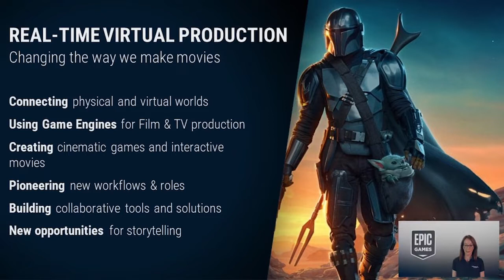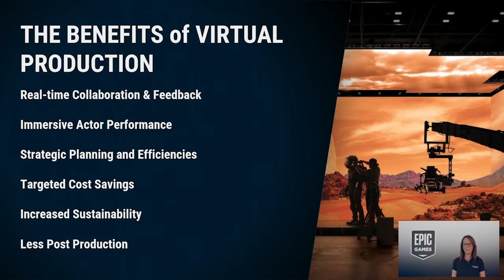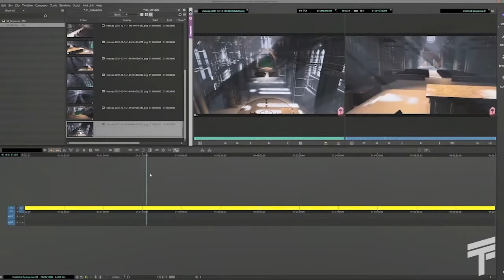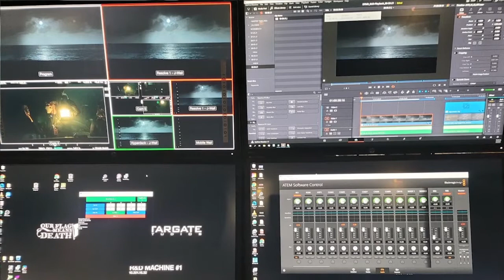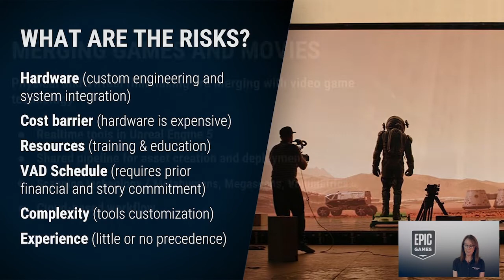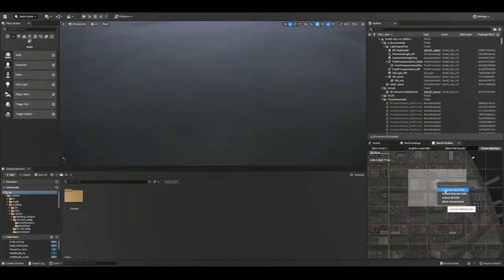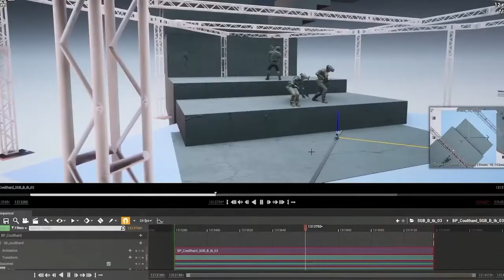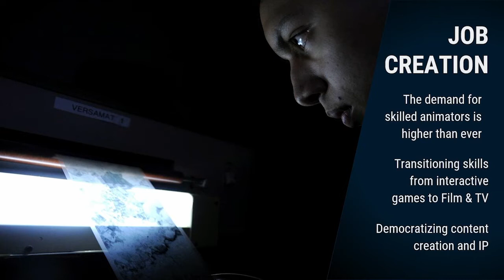Together in Motion | Connie Kennedy, Epic Games | CGA Belgrade 2022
Connie Kennedy, a virtual production veteran from Epic Games, together with her colleague Lara Cawsey shares how real-time technology can unlock possibilities for storytelling and present new job opportunities in 3D industry.

We hosted Epic’s presentation in the original environment created at Crater Training Center during the conference's two-month prep program called Virtual Environments Lab. The session was filmed at the Atomic Visual Support Studio in September 2022.

The talk was originally streamed during the CGA Belgrade 2022: Remodeling the Future hybrid conference. The video is part of the CGArts content track, a dedicated space for artistic discussion and interdisciplinary collaboration

For more insights into the amazing world of computer graphics and arts visit our…